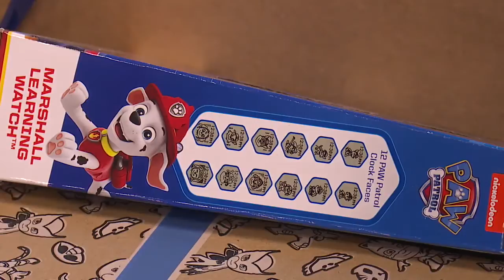Foster children receive Christmas wishes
The organization helps foster children get their wishes for Christmas.